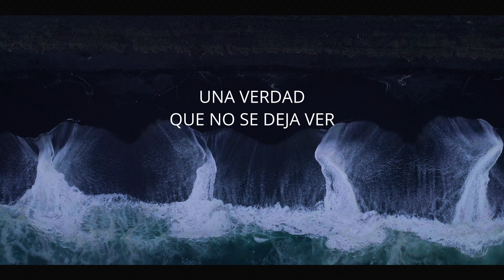Trailer La cacería 2 En el fin el mundo